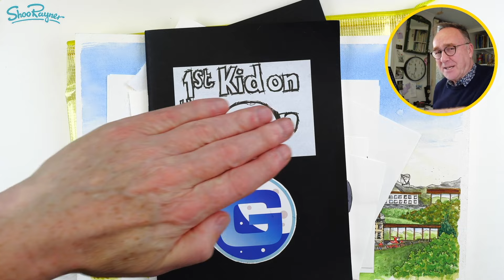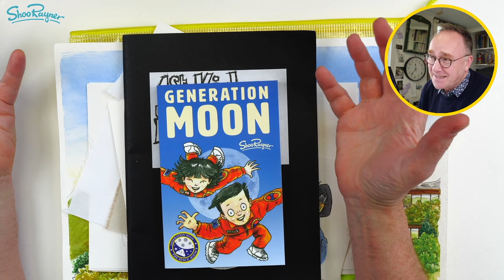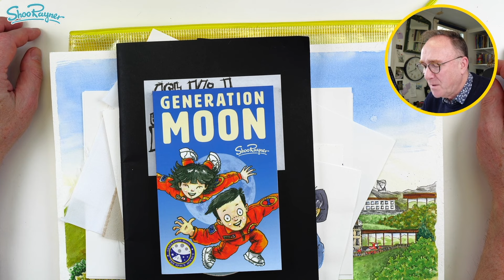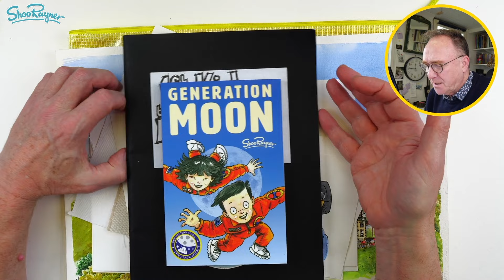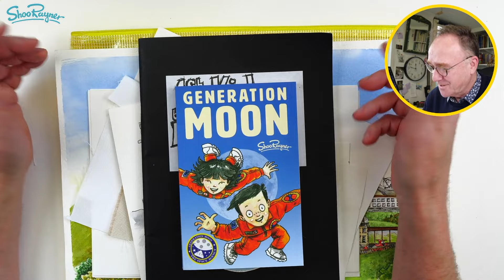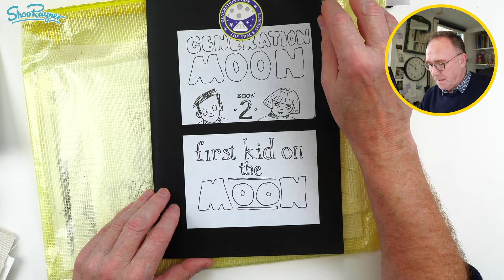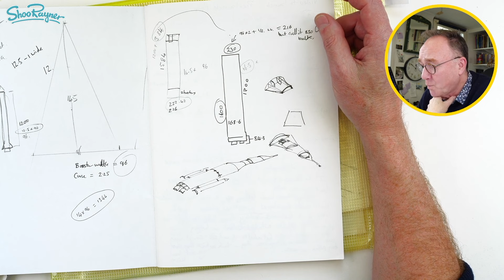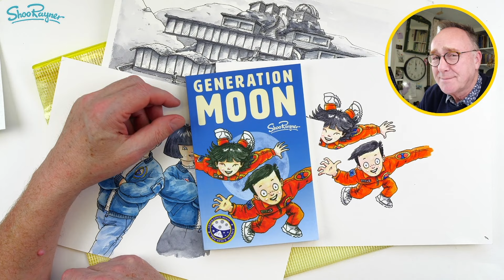How hard can it be to write a kid's book?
A kid's book? Really? It can't be that hard, can it?

Well, not if you are an AI scammer who just wants to make a video about how easy it is to make a kid's book.

And it is easy, if you just want to see your name on a book to add to your bucket list ot boost your ego.

But making a book for children that they might want to read and find interesting or exciting is quite a different thing.

And illustrating a book does not mean just sticking the same bit of clip art on every page or asking midjourney to conjure up weird images of six fingered people. (Oh there's an idea for a book!)

And actually selling a book! Well that really is a quite different thing. Most self- published books sell fewer than 10 copies!

Oh and then there are all the mental barriers we set up for ourselves...